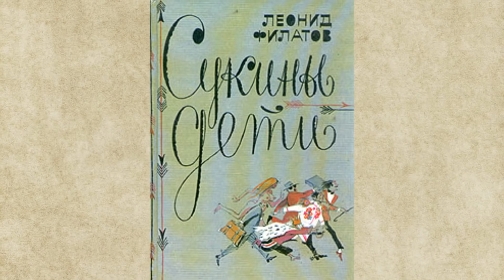Леонид Филатов. Поэт и актер нашего времени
Актер, писатель, сценарист, режиссер — Леонид Филатов был талантлив во всем. Каждая картина в его фильмографии вызывает гамму чувств и эмоций. Его персонажи — мерзавцы, герои, философы,  — получались нетипичными, завораживающими как раз этими отрицательными или положительными чертами, а точнее — сочетанием и первых, и вторых.

О его судьбе и творческом пути смотрите в этом видео...